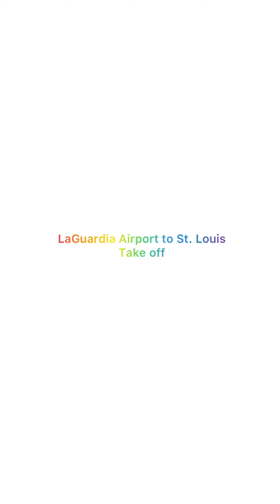TaKe off @LaGuardia Airport